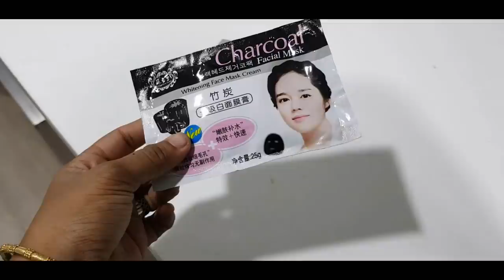Friday Vlog - Breakfast Burrito for Dinner & Hot Chocolate Recipe - YUMMY TUMMY VLOG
Cycle Accessories:
Cycle light
Cycle Head Light
Bottle Holder

Food & Grocery:
Garlic Powder
Onion Powder
Chilli Flakes

Kitchen:
Sauce pan
Wonderchef cast iron
Lodge cast iron